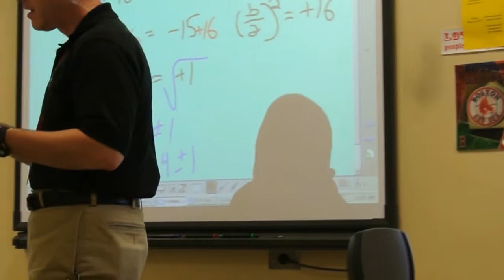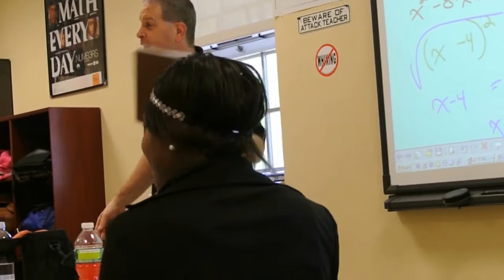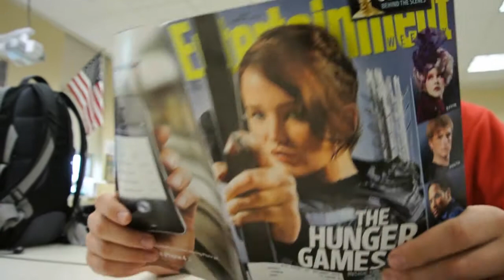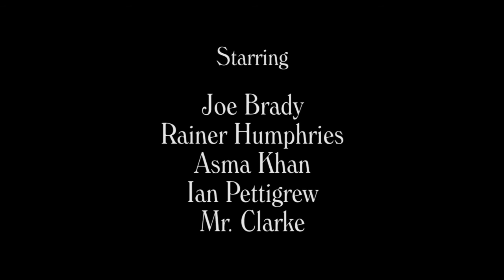The Seven - A Short Film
A project I did for my art class, exploring the Seven Deadly Sins through short segments and how my best friend Joe commits each and every one of them. My first attempt at making a short film. Huzzah. Inspired partly by David Fincher and Woody Allen.